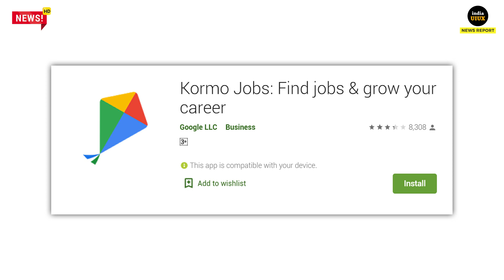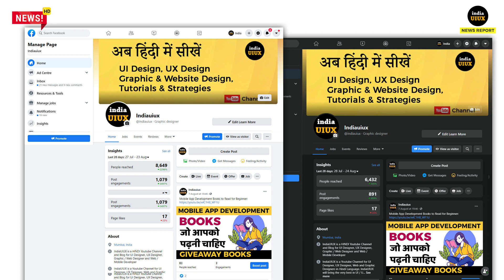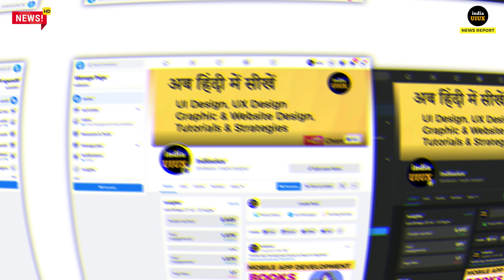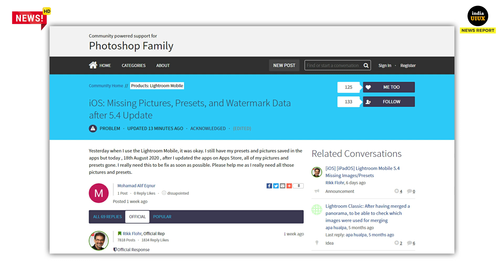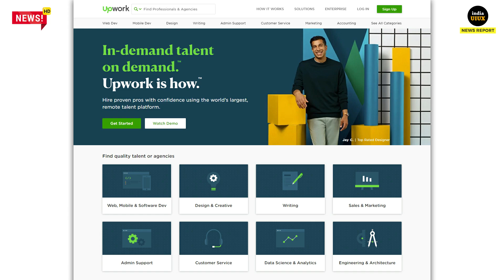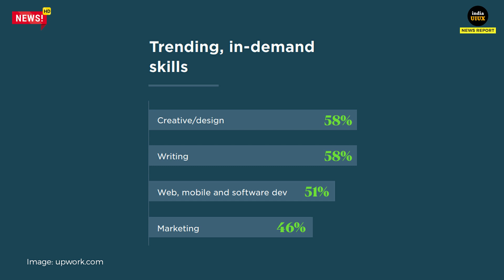Design Development News #7 in Hindi | Google Job, Facebook, Japan Job, Kotlin, AdMob, Upwork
जानिये design और development के नए खबरें , trends और technology के बारे में.

About channel: IndiaUIUX एक हिंदी Youtube Channel और Hindi Blog हैं जो समर्पित हैं आप जैसे Designers और Developers के लिए. इस website पर आपको Graphic Design, Web Design, User Interface Design, User Experience Design और Web Development के नयी Trends, News और Tutorials के बारे में जानकारियां मिलेगी. इस website के माध्यम से आप Design और Development के क्षेत्र में अपना करियर प्लान कर सकते हैं.